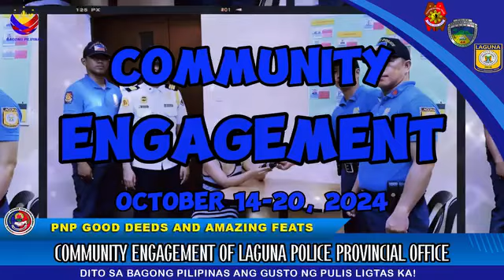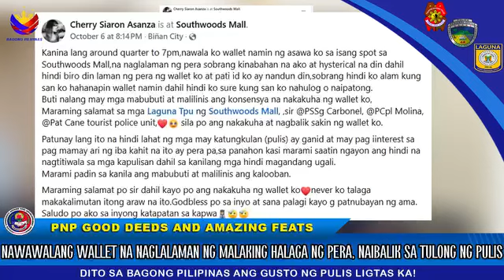𝗟𝗮𝗴𝘂𝗻𝗮 𝗣𝗣𝗢 𝗚𝗼𝗼𝗱 𝗗𝗲𝗲𝗱𝘀 𝗮𝗻𝗱 𝗔𝗺𝗮𝘇𝗶𝗻𝗴 𝗙𝗲𝗮𝘁𝘂𝗿𝗲𝘀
Laguna Police Provincial Office Good Deeds and Amazing Features.
𝗦𝗮 𝗕𝗮𝗴𝗼𝗻𝗴 𝗣𝗶𝗹𝗶𝗽𝗶𝗻𝗮𝘀, 𝗮𝗻𝗴 𝗚𝘂𝘀𝘁𝗼 𝗻𝗴 𝗣𝘂𝗹𝗶𝘀, 𝗟𝗶𝗴𝘁𝗮𝘀 𝗞𝗮!